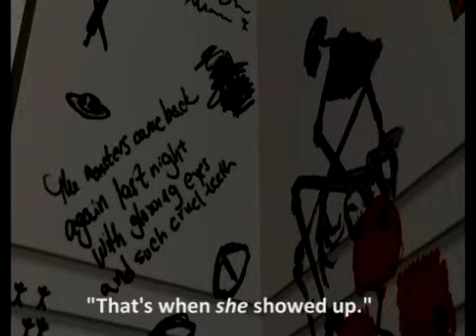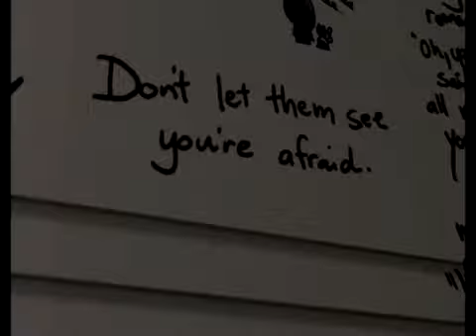The Curious Case of Lynn Adams- Episode 6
"And Alice Said To The Cat..."  Pam takes matters into her own hands as she visits Lynn's first doctor, who is currently locked away in the psych ward.